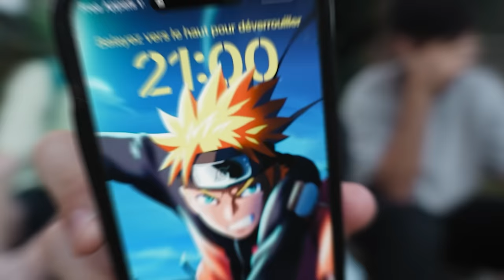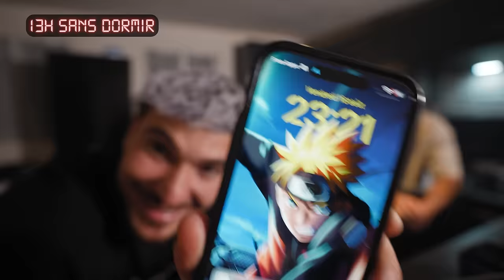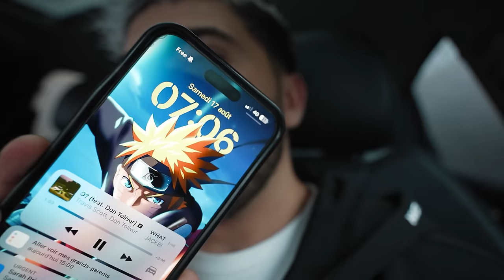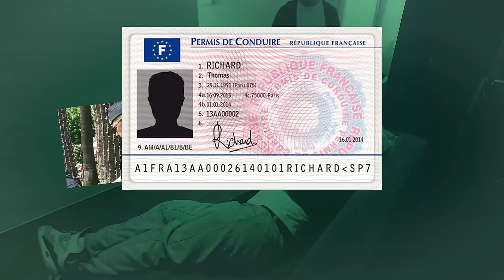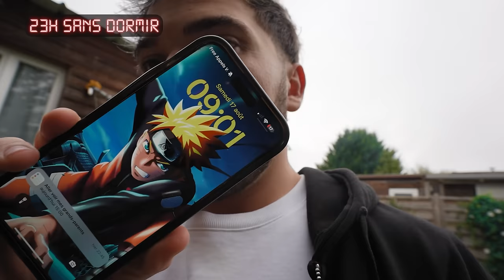LE DERNIER QUI DORT GAGNE LES REVENUES DE CETTE VIDÉO !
3 potes, 1 Airbnb, pour tente de rester éveillé pendant 3 jours !
Et le dernier qui dort gagne les revenus de cette vidéo

Merci à @SEIYAR  & @Timoute   d'avoir accepter cette vidéo de psychopathe

JE PRECISE !
Je me suis rendu compte après le TOURNAGE de cette vidéo que @lucas_studio  faisait déjà cette série de vidéos 🫶